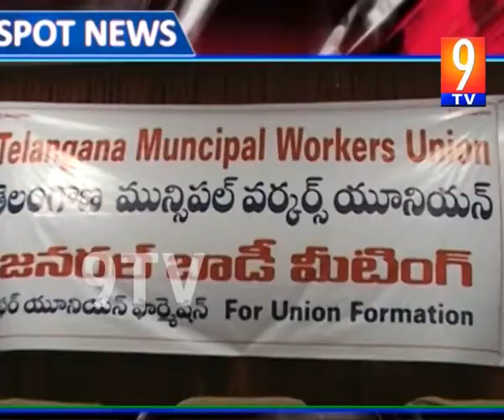ghmc labour demond to cm for salory increas to him